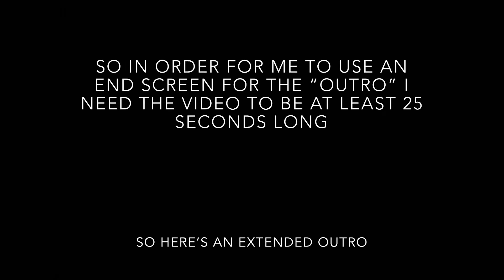hi | Nick Stamper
hi